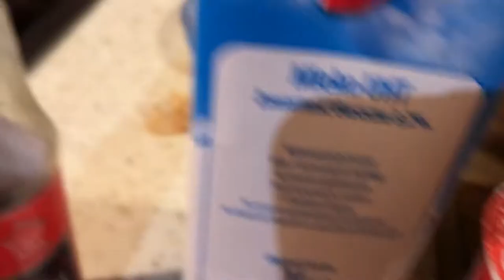Mashrooms in the forrest - Poland October 2020 !!!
Polish Hippo is a channel about Poland and Polish Cuisine some greate Dishes. Some time ago I was in the forest picking mashrooms